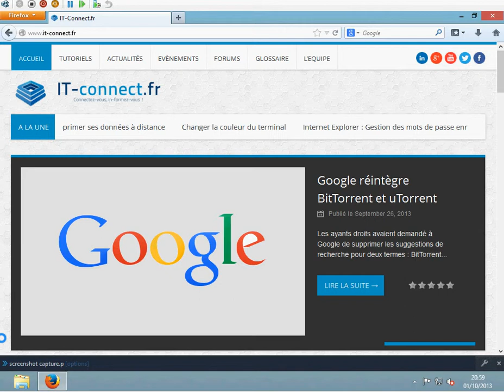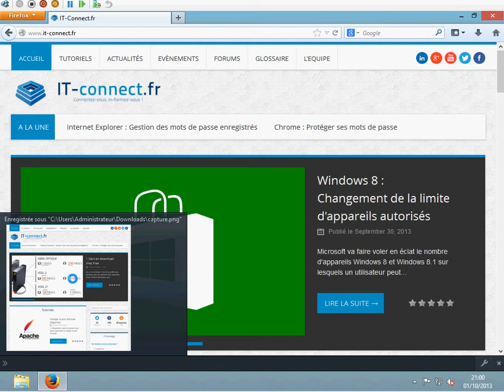Prendre un screenshot avec le navigateur Firefox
Utilisez la barre de développement pour prendre une copie d'écran d'une page web entière, directement depuis Firefox grâce à la commande screenshot.